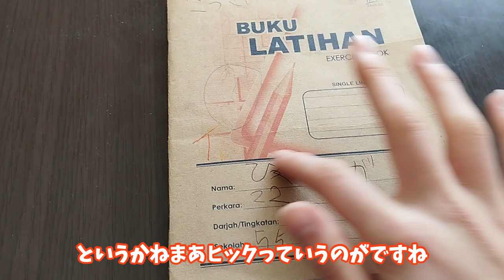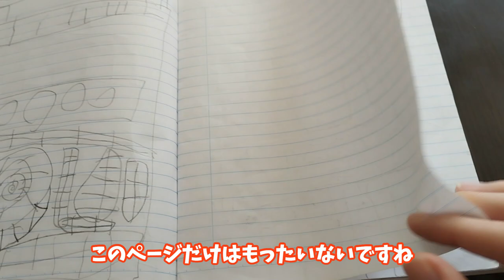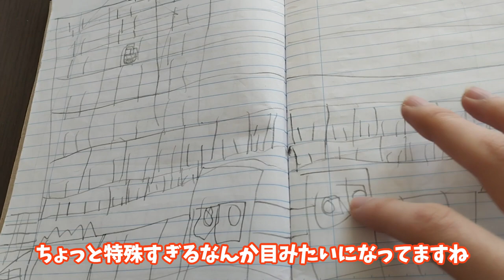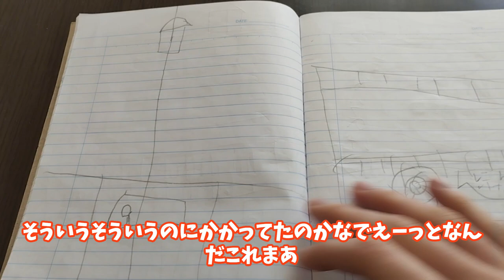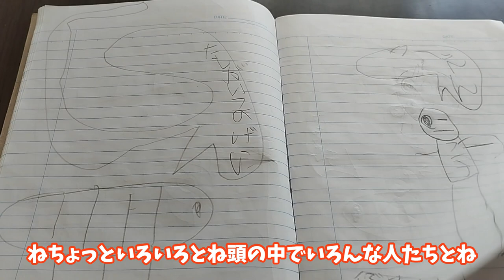やばすぎる呪われたノート見つけました...【閲覧注意】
見つかってしまいました...

字幕は自動生成です。（たまに自我を持ちます）

Hello!I'm Centipede630 Kosai!

SoundCloudアカウントはこちらです！